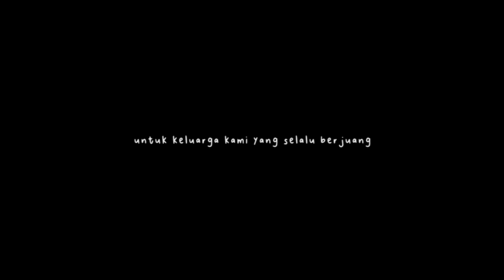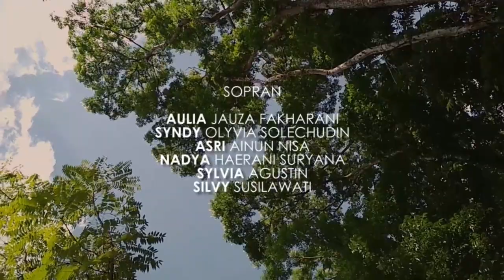prolog 0 - akhirnya anak Raisa terpublish | keluarga terkompak | PSM UNSIL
Season 1

Paduan Suara Mahasiswa Universitas Siliwangi - Siliwangi University Choir
present
Jejak Swara Series

Jejak Swara Series merupakan Serial Original PSM UNSIL
dimana Jejak Swara ini merupakan perjalan PSM UNSIL dalam setiap kegiatan.
Untuk di Season 1 ini, kami mengikuti lomba Paduan Suara International pada tahun 2019 yakni Karangturi International Choir Competition.
Dimana Jejak Swara Series pada Season kali ini dikemas VLOG perjalanan kegiatan selama di Kota Semarang, selama mengikuti lomba pada Kabinet Abirama 2019 yang diketuai oleh Samsul Hilal.

Ketua Pelaksana Kegiatan : Rani Nuraeni

Official:
- Rani Nuraeni
- Rani Lestari
- Sinta Rahmawati
- Dede Rusman

Sopran
- Aulia Jauza Faharani
- Syndy Olyvia Solechudin
- Asri Ainun Nisa
- Nadya Haerani Suryana
- Sylvia Agustin
- Silvy Susilawati
- Mita Purnamasari
- Citra Anindita Pertiwi
- Sintia Natalia
- Dewi Risnawati
- Tahirah Sulh Amatunnaim
- Muhamad Yusron

Alto
- Salsa Nurul Sani
- Sherli Ayuni
- Fidya Wahyuni
- Ayu Diah Fitriani
- Helen Angriani Tampubolon
- Sisfita Kireina
- Hestika Nurul Agustina
- Hilda Munaratulhuda

Tenor
- Ujang Arip Nurjaman
- Anis Arisandi
- Aditya Azmi Alfaiz
- Isman Subardjah
- Dwi Aris Setiawan Maulana
- Mochamad Argy Taufiq
- Iyus Ramdani

Bass
- Herman Andriansyah
- Samsul Hilal
- Rifqy Yazeed Habibi
- Oki Sonjaya
- Fauzi Alfi Marwan
- Meygy Alifudin
- Muhammad Habib Adzdzakwan

Selamat Menyaksikan

berdiri pada tahun 1998 memiliki nama panggung
Swara Buana Siliwangi Choir

merupakan sebuah Unit Kegiatan Mahasiswa di lingkungan Universitas Siliwangi kota Tasikmalaya.

Public Relation Department
Kabinet SPUTNIK PSM UNSIL Periode 2020